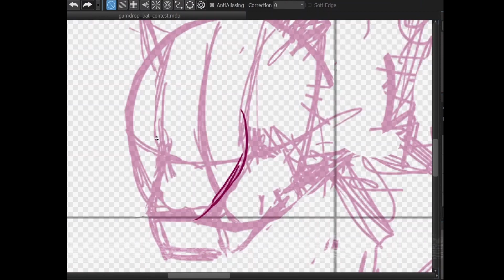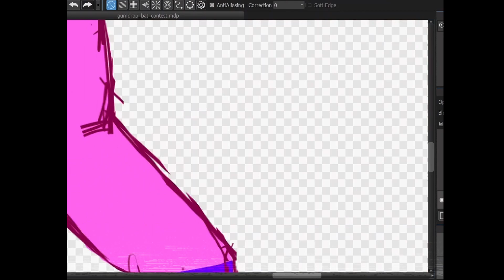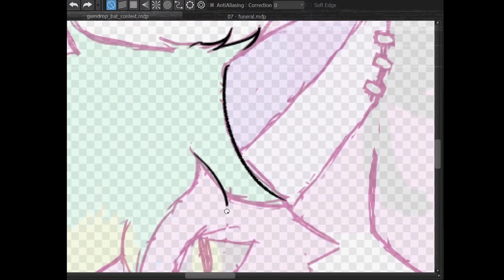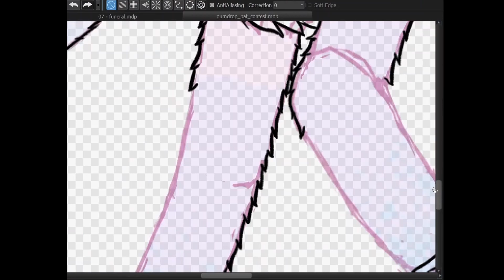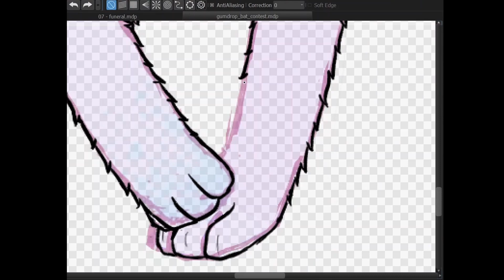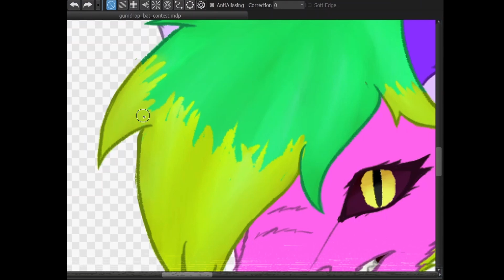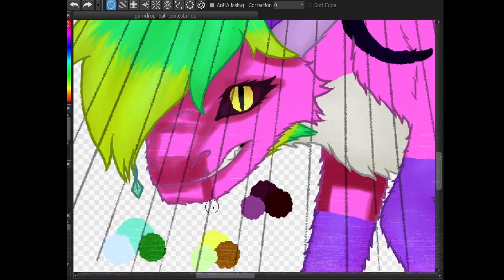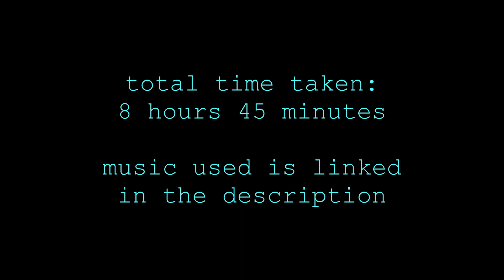[BLOOD WARNING] Gumdrop Bat Contest Entry @Cocowingz [Speedpaint]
non-bloody full image: will be uploaded soon
bloody full image: will be uploaded soon

Wouldn't be me unless it's posted 2 days later than I intended to post it :]
Here's my entry for the Gumdrop Bat contest :] The only prompt was to draw their character Gumdrop and to make sure to show her more stand-offish personality in it, which I hope I did :] I had fun working with the different bright colours in the design, and it was a nice challenge to get the colours right for the shading lol
It also wouldn't be a drawing of mine without a normal version and a version with a little bit of blood lmao [if anything I'm consistent lmao]

// video stats //
total time taken: 8 hours 45 minutes   [i spent at least an hour struggling with the background lmao]

// programs used //
- OBS studio

//chapters//
0:00 intro

0:06 content warnings
0:10 v rough sketch
0:43 sketch
1:52 colour picking
2:14 sketch cleanup [FLASH WARNING]
3:17 lineart
6:17 colour
6:25 changing line colour
7:00 shading/lighting
9:17 blood tm
9:32 background
10:30 final touches
10:40 final result

8:44 outro

//characters//
-        Gumdrop - Gumdrop Bat's OC

please consider liking the video if you enjoyed it and leaving a comment to let me know what you thought of it! also, please subscribe if you’d like to see more of my videos :]